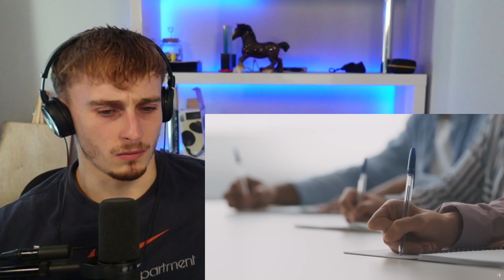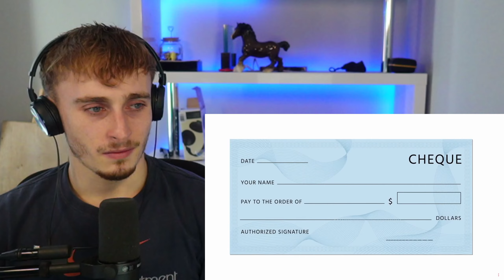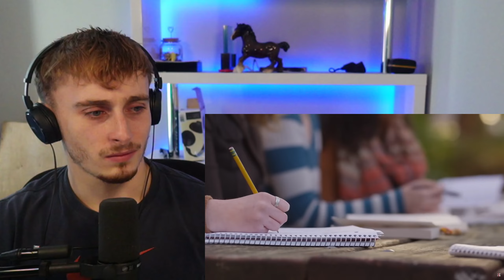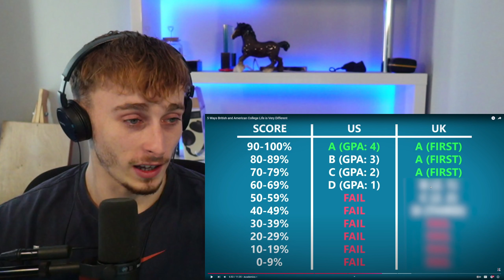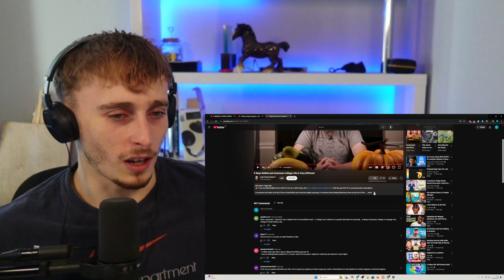Brit Reacts to College Life In The US vs College Life In The UK